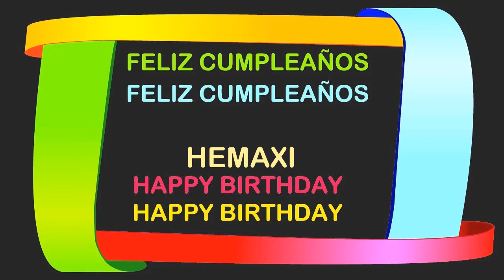Hemaxi Birthday Postcards & Postales